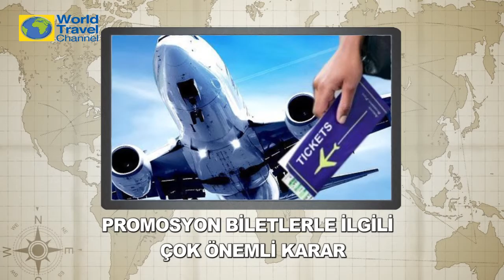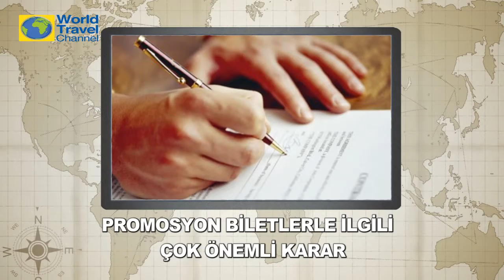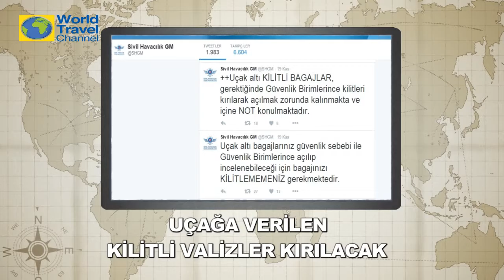Turizm Notları - 24/11/2015